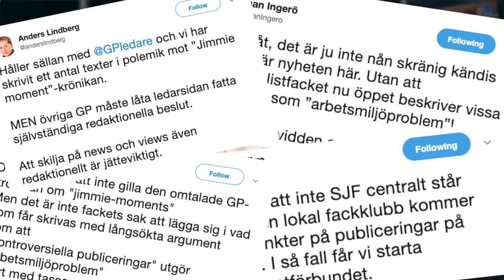Why is the journalists union trying to control freedom of press?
Freedom of speech meltdown in Sweden: a local chapter of the journalists unions are trying to gain control over what views are fit to print. Today I explain how polarization and increasing conflict levels in Sweden bizarrely are beginning to affect both freedom of speech and our freedom of press.